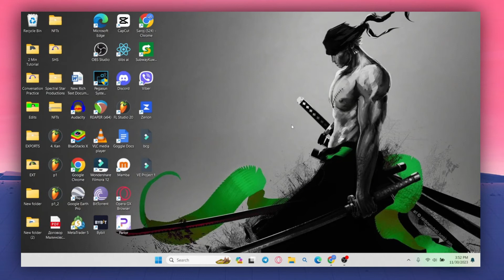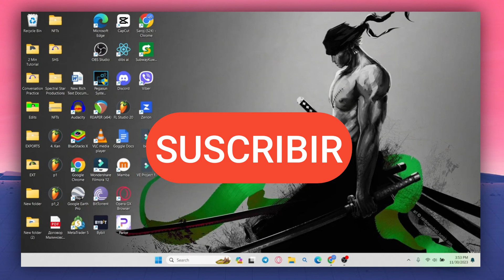Inicio de Sesión en Walgreens: Cómo Iniciar Sesión en la Cuenta de Walgreens en Línea 2024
sala de trading en vivo (wallstreet),sesión en vivo,sala de trading en español,como vender en amazon,como vender en amazon 2024,ventas en linea,negocios en linea,como vender en amazon 2023,invertir en acciones,registrarse en swagbucks,como ganar dinero vendiendo en amazon,mercado de acciones,como vender en amazon usa,como vender en amazon fba,como ganar mas en delivery,cómo invertir en robinhood,cuando recibire mi cheque de estimulo,vender en amazon